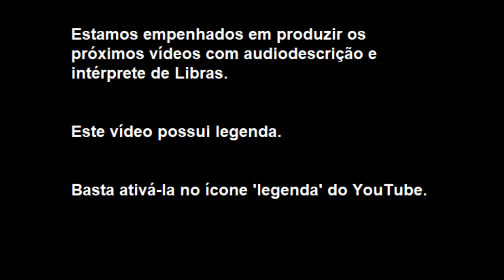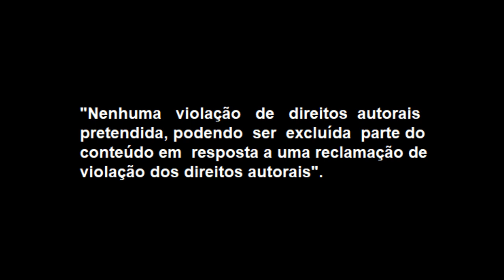"Uma casa no fundo de um lago"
Episódio: "Uma casa no fundo de um lago"
Por: João Alberto Saade Pantoja (graduando em Fisioterapia)
Indicação de Leitura: “Uma casa no fundo de um lago”, de Josh Malerman (2016)

"Estamos na Torre porque, para olhar o mundo, é o melhor lugar!"

▶ Jornal da Torre: em manutenção